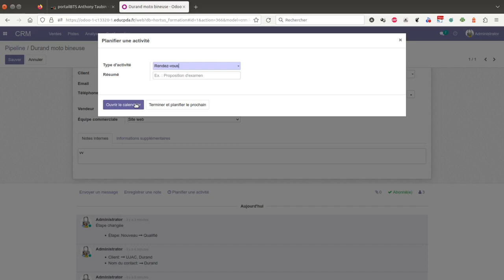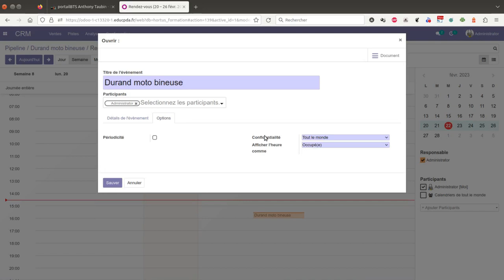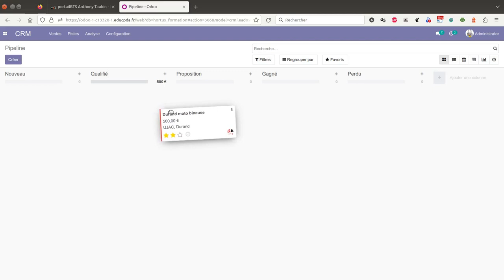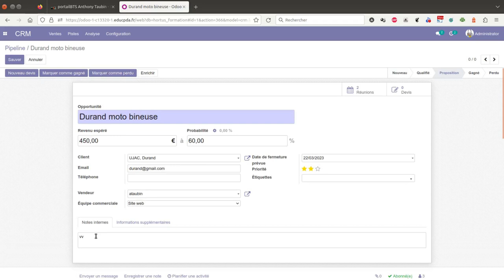Tuto vidéo : Gérer les activités dans le CRM d'Odoo (Appel, RDV, Email, etc)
Points à retenir :
- Planifier une activité
- Choisir un type : Email, Appeler, Rendez-vous, À faire, Rappel, Télécharger un document
- Paramétrer l'activité
- Marquer comme fait